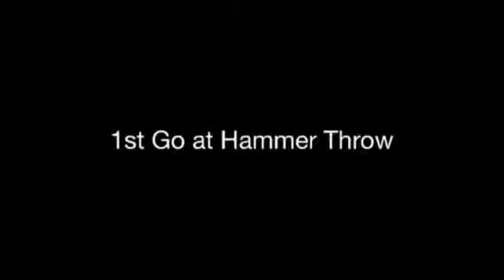1st Go at Hammer Throws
70 feet with Light Hammer. Not bad for first time. Now to finesse technique and improve.